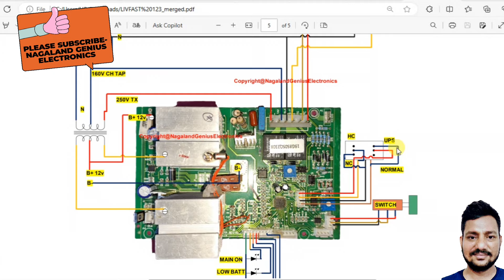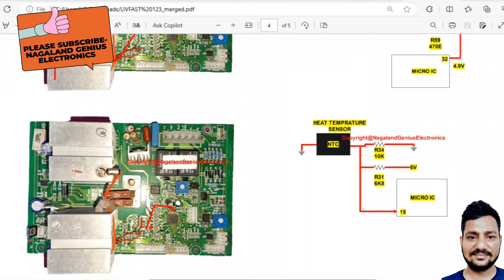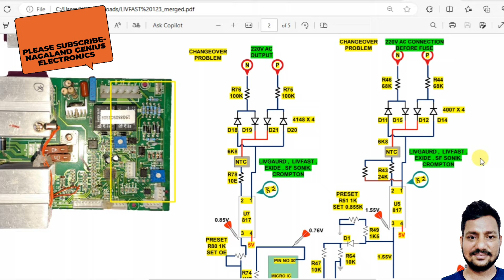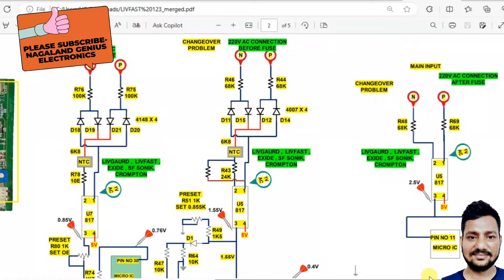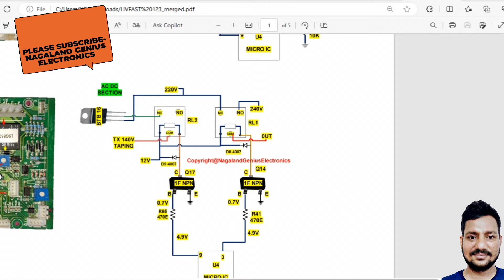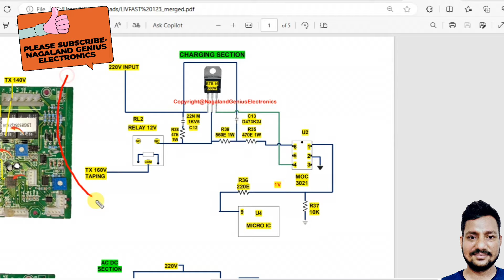liv gaurd, livfast,sf sonic,,CROMPTON all circuit diagram pdf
और pdf file फ्री में पाव।